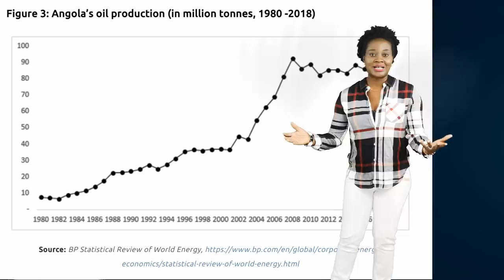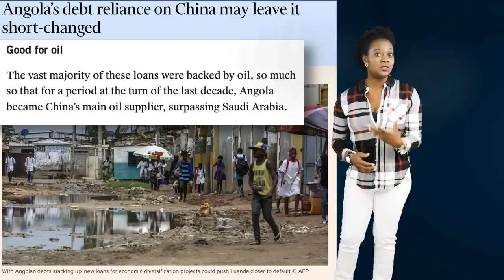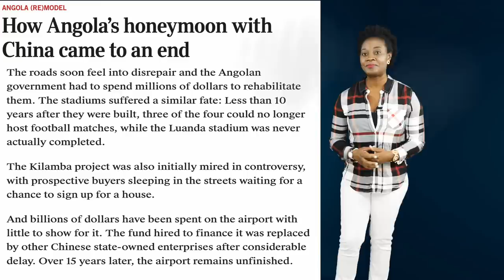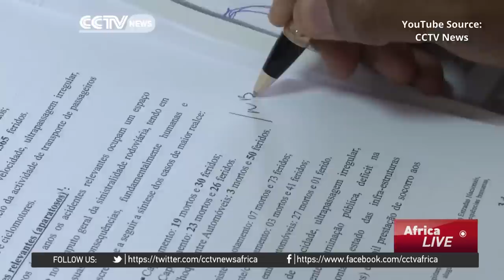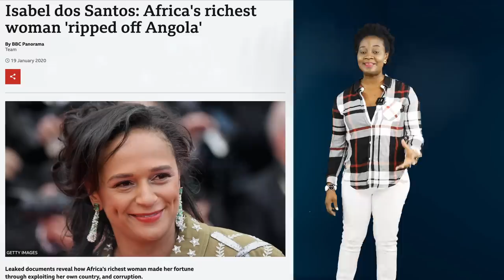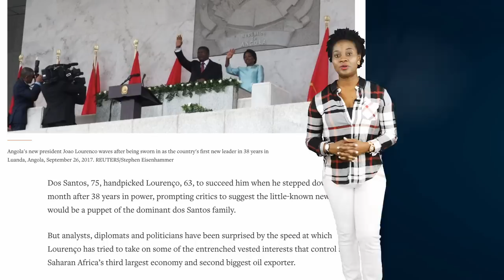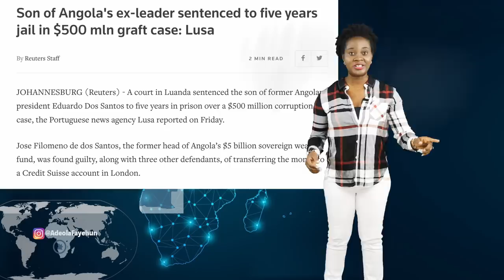China Refused To Hire Africans, Imports Laborers To Angola; 2022 Presidential Election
China Angola History/Future - Angola MPLA vs UNITA Political Party - Angola's Presidential Election

China and Oil-backed Loans in Angola
Angola's History
Angola's 2022 Presidential Election

People's Movement for the Liberation of Angola
MPLA
Political party
The People's Movement for the Liberation of Angola, for some years called the People's Movement for the Liberation of Angola – Labour Party, is a left-wing, social democratic political party from Angola.

National Union for the Total Independence of Angola
UNITA
Political party
The National Union for the Total Independence of Angola is the second-largest political party in Angola. Founded in 1966, UNITA fought alongside the Popular Movement for the Liberation of Angola in the Angolan War for Independence and then against the MPLA in the ensuing civil war.

Adeola Fayehun
African News, Africa, African Politics, News, Politics.